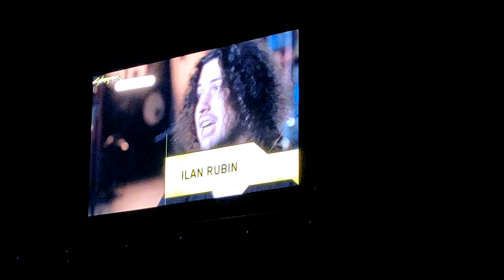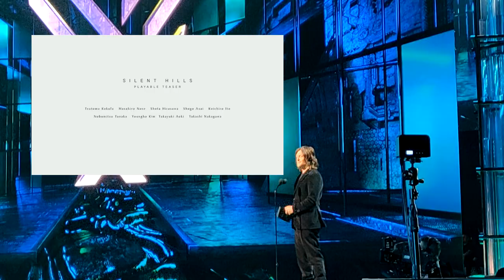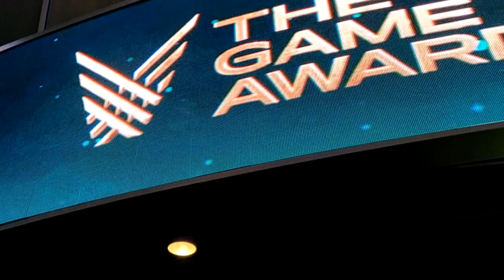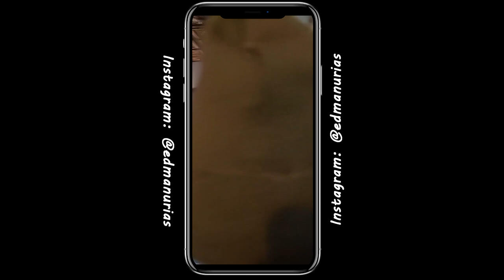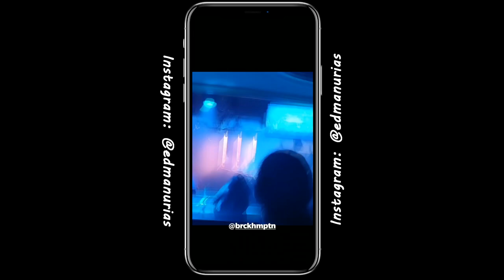MERRY CHRISTMAS FROM THE GAME AWARDS! [VLOG][Subtitulado en Español]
[EN] Hey y'all! Merry Christmas!!!

I worked really hard on this video and as a consequence, it took a little longer to put out than expected. I'm new to the editing software and just creating content of this type in general. When I got to editing this particular video, the ideas just kept flowing and I would have to figure out how to do it.

"BEAR" with me as this is the first time I recorded everything on my phone (OnePlus 6T), no gimbal or mics. There's a couple hiccups here and there (especially with the audio) and the video quality is a bit off (not sure if it's the video itself or if I screwed something up while rendering. I'm a noob).

Anyways, I hope you still enjoy this video. Let me know what you liked in the comments, I put a lot of heart and soul into this!

[ES] ¡Hola a todos! ¡Feliz Navidad!

Trabajé muy duro en este video y, en consecuencia, me tardó un poco más de tiempo en terminarlo. Soy novato con el software de edición y en general a la creación de contenido. Cuando me pusé editar, las ideas me seguían fluyendo y no siempre sabia como ejecutarlas.

Esta fue la primera vez que grabé  todo en mi teléfono (OnePlus 6T), sin cardán ni micrófonos. Hay un par de problemas (especialmente con el audio) y la calidad del video está un poco baja (no estoy seguro de si es el video en sí o si arruiné algo mientras renderizo. Soy un novato).

De todos modos, espero que aún disfruten este video. Déjenme saber lo que les gustó en los comentarios!

[Active CC para ver los subtítulos en Español]
~Subtitulado por Toon~